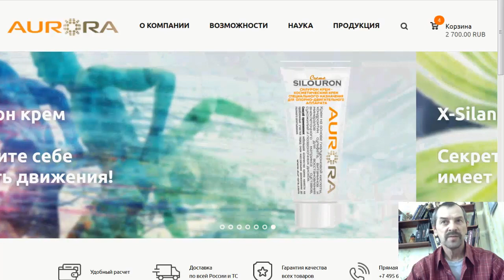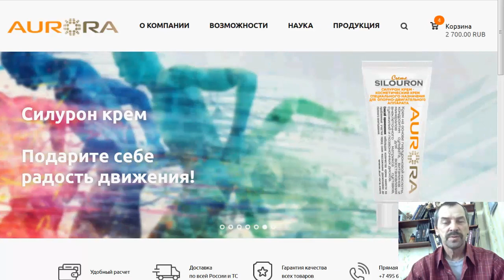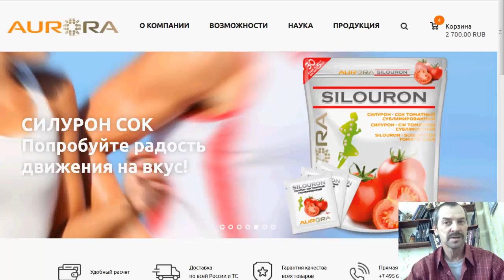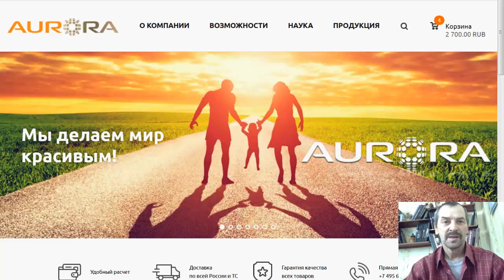КАК ЗАРАБОТАТЬ В ИНТЕРНЕТЕ С КОМПАНИЕЙ AURORA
Работа в интернете подробнее по ссылке КАК ЗАРАБОТАТЬ В ИНТЕРНЕТЕ С КОМПАНИЕЙ AURORA